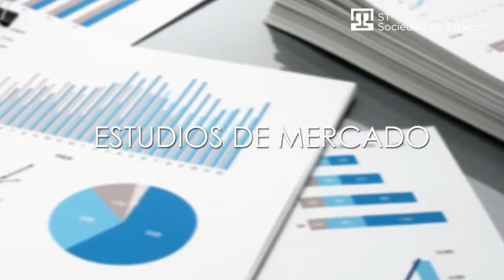ST Sociedad de Tasacion Censo Vivienda Nueva y Valoraciones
ST Tv Canal de ST Sociedad de Tasación es la compañía experta en valoraciones de inmuebles, tasaciones, certificaciones, asesoramiento inmobiliario y datos de vivienda.